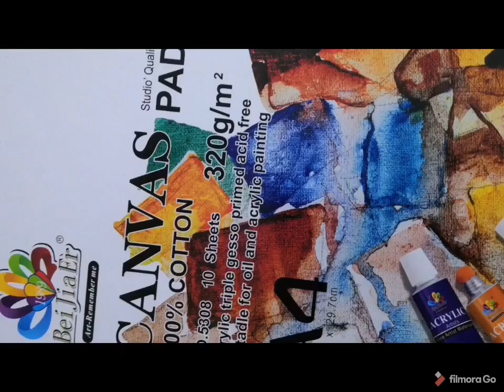DIY ARYA'S ART| ROMAINTINC PAINTING| DECORATE YOUR ROOM! |Tips & Hacks for EASY ART PAINTING 2020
Do it yourself decorate home go to passion love to paint DIY ARYA'S ART| BEAUTIFUL PINK SEE PAINTING| DECORATE YOUR ROOM! |Tips & Hacks for EASY ART PAINTING 2020